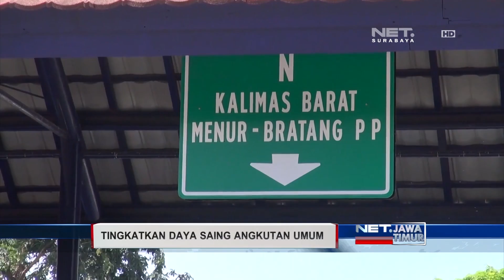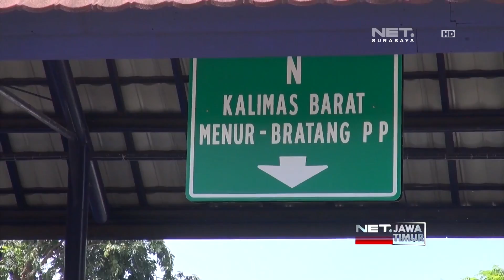NET. JATIM - TINGKATKAN DAYA SAING ANGKUTAN UMUM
** NET. JATIM **
Guna Tingkatkan Daya Saing Angkutan Kota Sejumlah Kemudahan Diberikan Oleh Pemkot Surabaya.